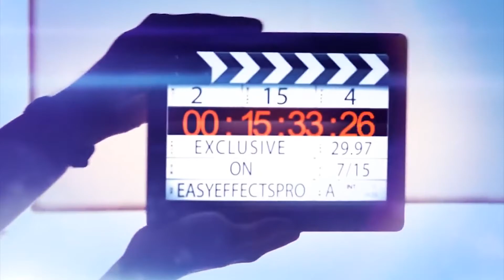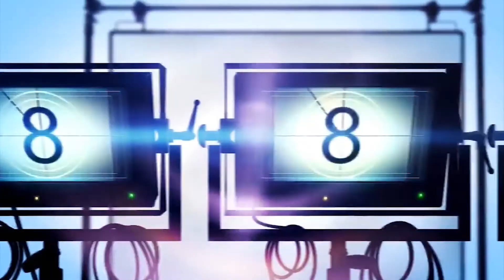nani shyam singha roy official announce with movie unit tuckjagadish |NAVATA FILM NEWS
Hey guys!